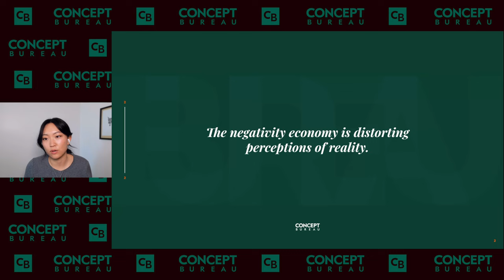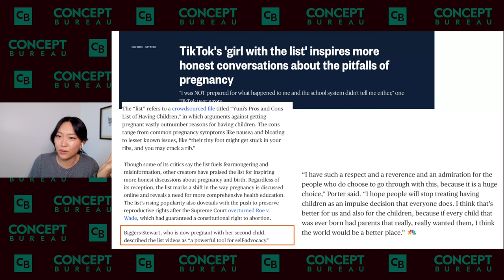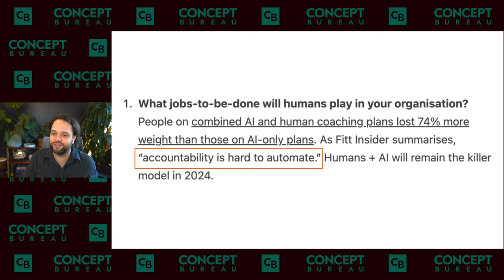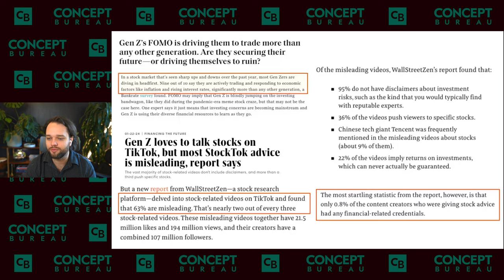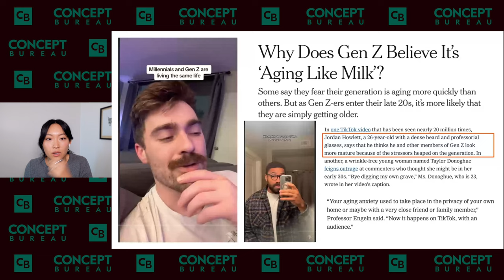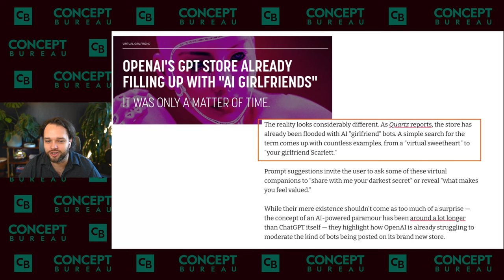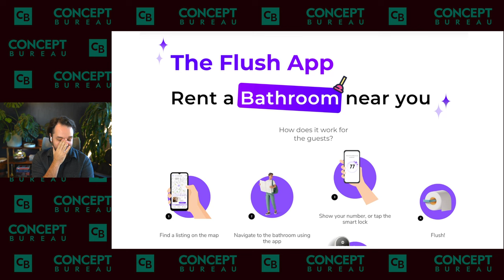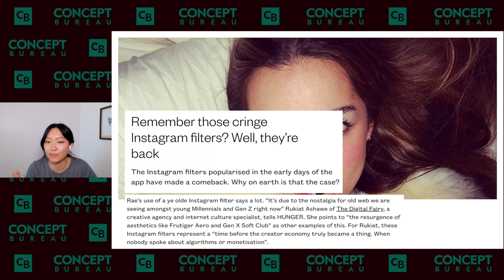Brands & Outliers: The Negativity Economy, Flatlining of Culture, and the Year AI Comes to Work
Each month, our team does a wide sweep of culture and presents every recent finding they think is worth noting. It's a deep dive primer into innovation, culture, business and future signals, but in a way that ties all of it together in an actionable story.

From this conversation emerges vital second-order insights that help progress our model of the markets. Our rule is to move fast and lean hard into casting the future.

It will give you clear perspective and new ideas to work with.

(00:05) The negativity economy is distorting perceptions of reality
(14:29) 2024 is the year AI comes to work
(31:03) Reality is increasingly downstream from digital
(59:25) Maximizing “second life”
(1:03:24) Wild Cards